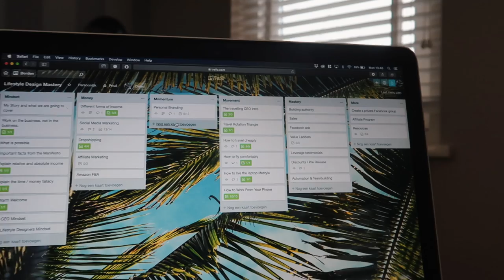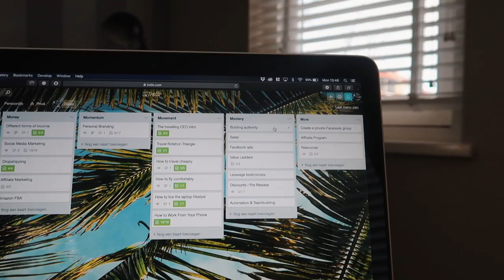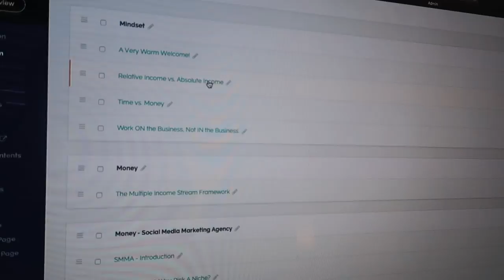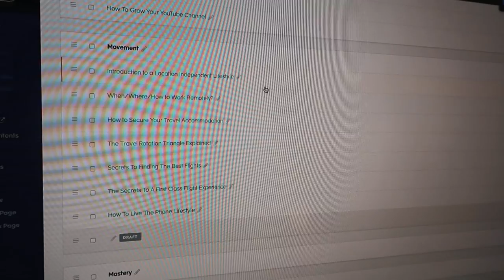LIFESTYLE DESIGN MASTERY COURSE UPDATE